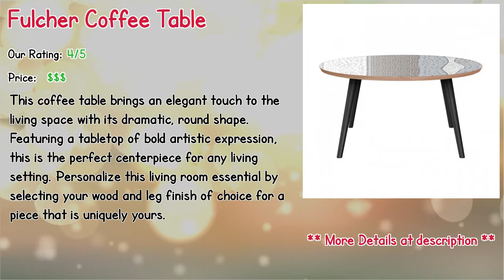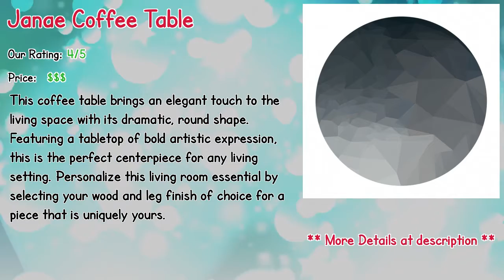Top 10 Round Coffee Table Wood And Glass Reviews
** Conie Coffee Table
** Fulcher Coffee Table
** Brookhaven Coffee Table
** Janae Coffee Table
** Au Coffee Table
** Cotham Coffee Table
** Espey Coffee Table
** Jolana Coffee Table
** Siena Coffee Table
** Burrow Round Shaped Wooden Coffee Table

Our complete review, including our selection for the year's best Round Coffee Table Wood And Glass, is exclusively available on Spyer Home Decor.